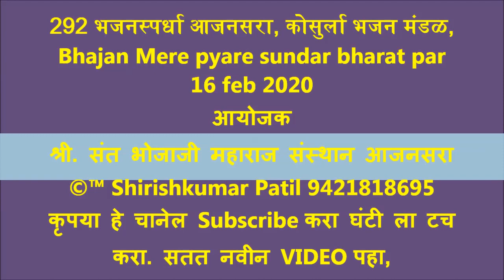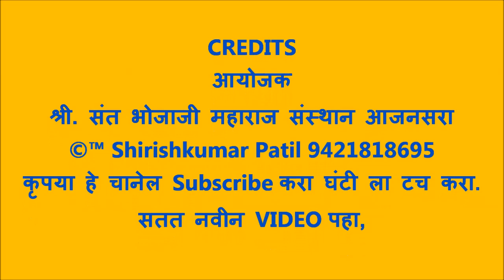292 भजनस्पर्धा आजनसरा, कोसुर्ला भजन मंडळ, Bhajan Mere pyare sundar bharat par 16 feb 2020